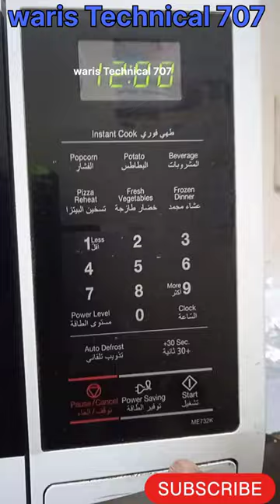microwave repair no heat|microwave repair kaise kare#shorts#short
how to repair microwave oven not heating in microwave repair Hindi